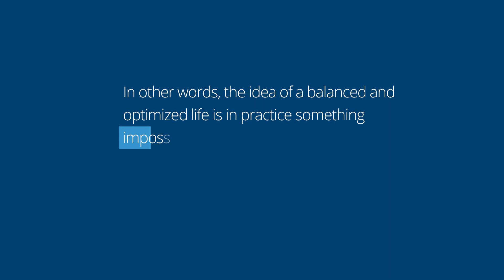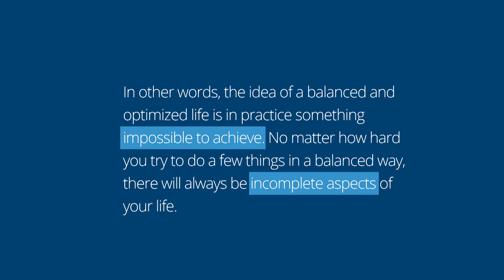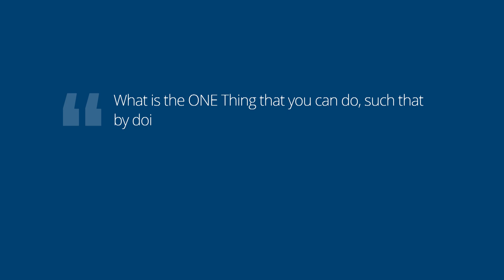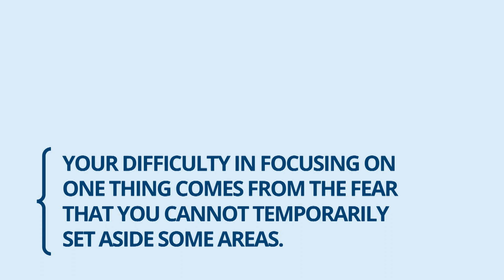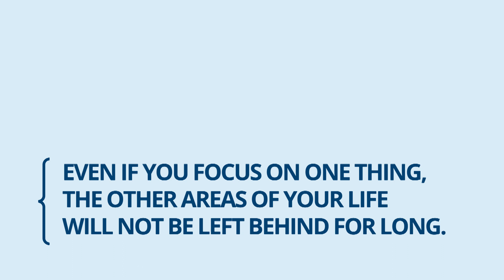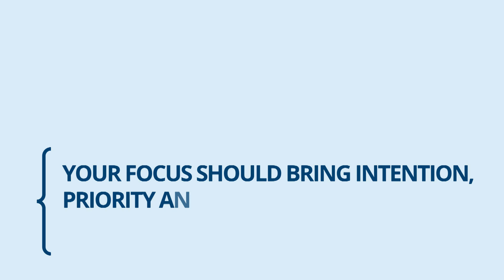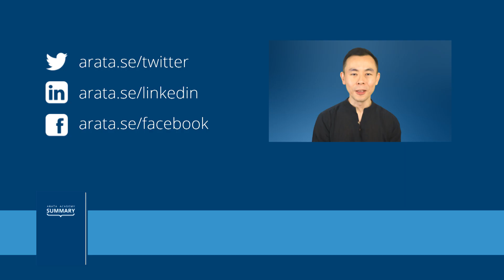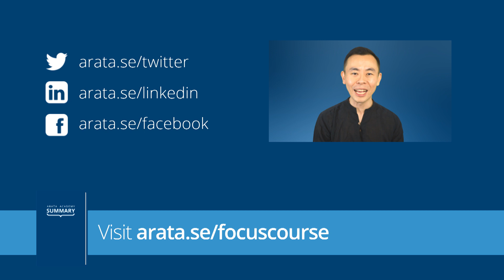The One Thing - Gary Keller | Arata Academy Summary 09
The idea that everything matters equally and therefore we must do many things at the same time is one of the lies that most affects your ability to focus. When you set a big goal and go for it, you will develop along the way. On the other hand, small goals do not require extraordinary actions, so they do not lead to extraordinary results.